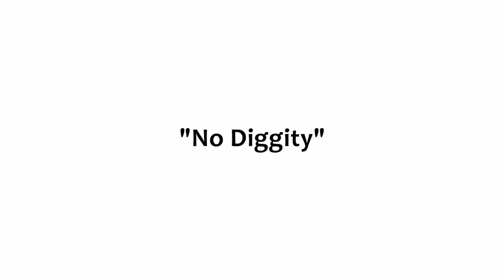No Diggity - Julia, Teak, Rohan and Andy